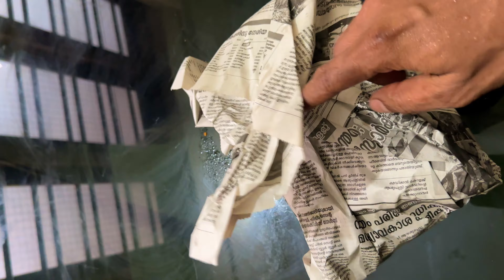കല്യാണം കഴിച്ചാൽ ചെക്കന്റെ ഫുഡ് ഇങ്ങനെയാണ് | Lakshadweep